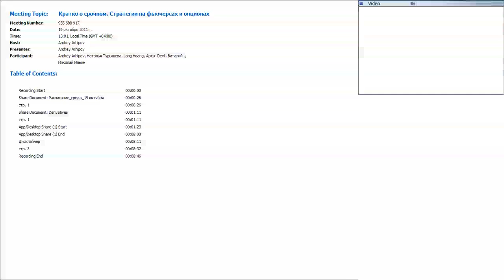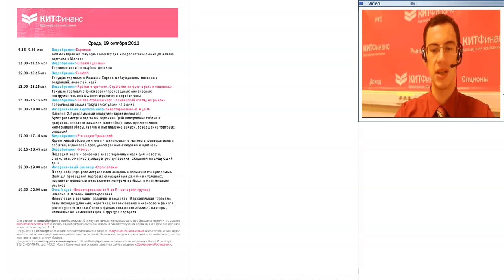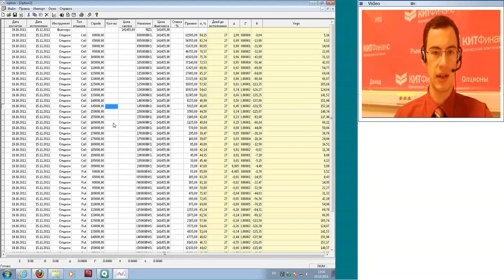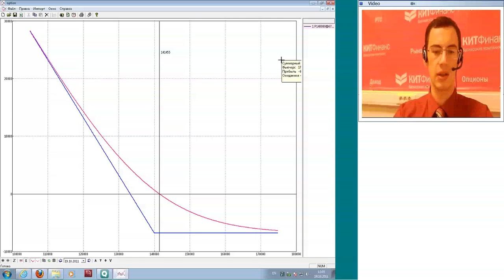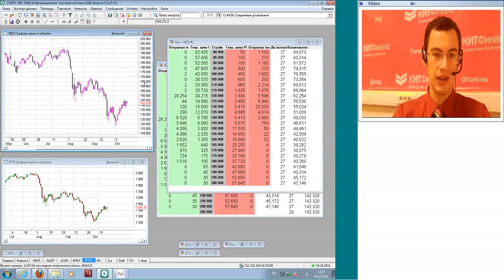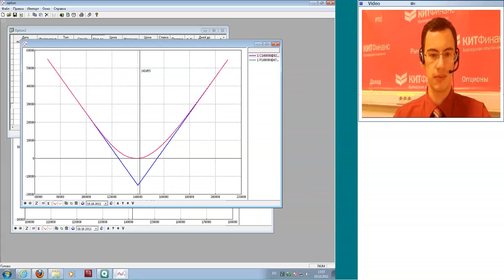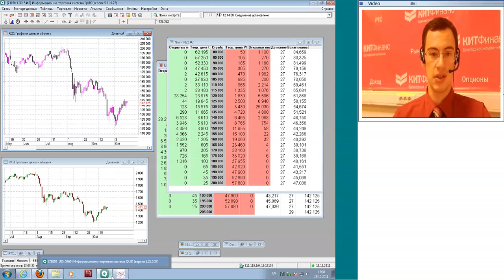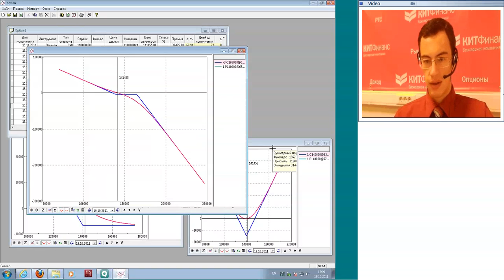19.10.11, 11:00(мск) - Кратко о срочном аналитика КИТ Финанс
Обсуждаем: выжидающая волатильность.

Содержание видеобрифинга:
1. Ход торгов на FORTS.
2. Анализ срочного рынка.
3. Изменения по объёмам торгов и сведения об открытых позициях.
4. Актуальные опционные стратегии